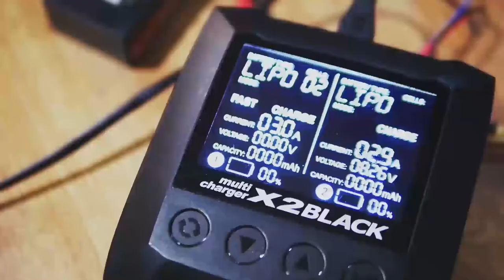RCdrift TipsTrik : FDR 48pitch versus 64pitch review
Drift Kit Spec :
- ESC RPXii
- Motor Brushless D1x 13.5T upgraded rotor 10.5T
- Remote system Futaba 7PX